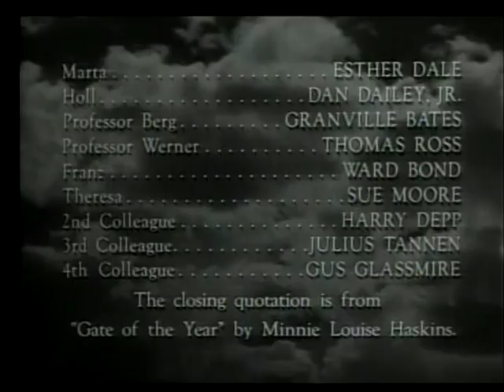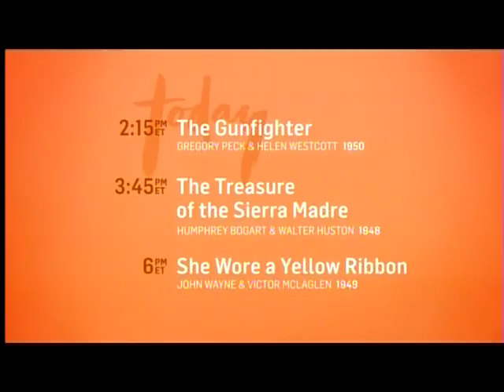TCM Saturday Matinee - The Mortal Storm (Outro)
Broadcast Saturday, December 20, 2014.